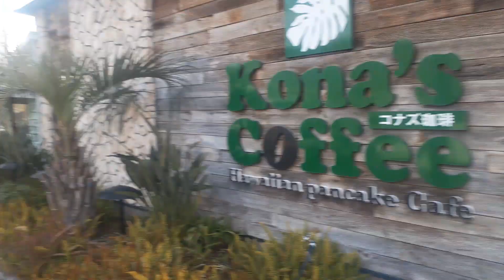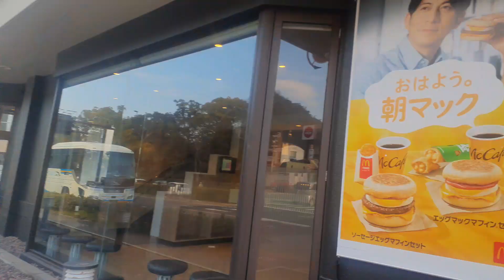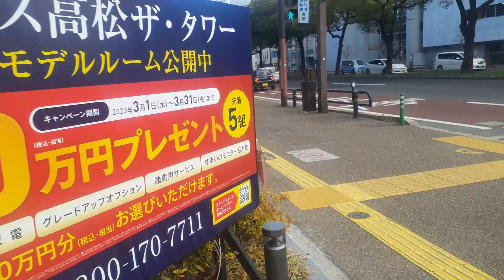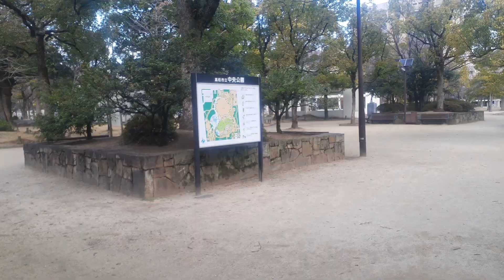Walk and Talk March 1st Morning City